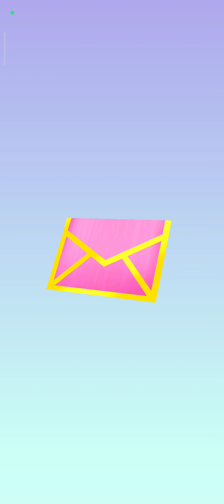My Talking Angela MEGA TRAILER 🤪🤪🤪(Cartoon Compilation)😈😈